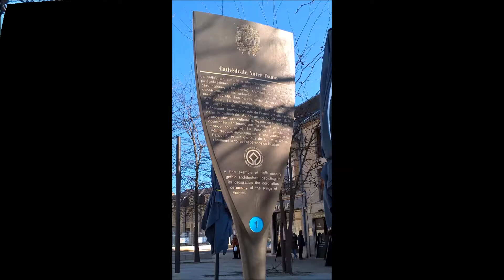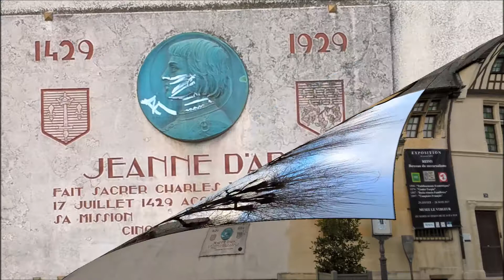Reims Janvier 2018 par Berny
Reims [ʀɛ̃s] (Prononciation du titre dans sa version originale Écouter) (orthographe ancienne Rheims) est une commune française qui se situe dans le département de la Marne en région Grand Est. Avec 184 076 habitants (appelés Rémois et Rémoises) en 2015, Reims est la douzième commune de France par sa population. Elle n'est, en revanche, que la 29e aire urbaine française2 avec 320 276 habitants en 20141 (répartis sur 230 communes3). Quant à son unité urbaine, elle regroupe 210 995 habitants en 20134 sur sept communes : Bétheny, Saint-Léonard, Taissy, Cormontreuil, Tinqueux, Saint-Brice-Courcelles et Reims5. Elle est, de loin, la ville la plus peuplée de la Marne, mais elle n'en est pas le chef-lieuNote 1.

On avance souvent que Châlons-en-Champagne aurait pris cette place sous l'Ancien Régime par la volonté des révolutionnaires d'effacer l'importance historique de Reims, ville des sacres6 mais il est vrai que Reims ne demanda pas à être chef-lieu, ce que Châlons demanda en revanche[réf. souhaitée]. Reims est ainsi la sous-préfecture la plus peuplée de France et la commune la plus peuplée du pays à ne pas être préfecture de département.

La ville est surnommée « la cité des sacres » ou « la cité des rois ». En effet, c'est sur le futur emplacement de la cathédrale Notre-Dame de Reims que Clovis est baptisé par saint Remi et que furent sacrés un grand nombre de rois carolingiens puis capétiens pendant plus de dix siècles de Louis le Pieux en 816 jusqu'à Charles X en 1825. Outre la cathédrale, le patrimoine culturel et historique de Reims est important ; il comporte de nombreux monuments historiques et façades Art déco. Grâce aussi à ses nombreuses manifestations culturelles, elle est désignée Ville d'Art et d'Histoire et compte trois sites inscrits sur la liste du patrimoine mondial de l'UNESCO.

Le champagne, inventé au xviie siècle par Dom Pérignon au monastère d'Hautvillers près d'Épernay, constitue l'un des atouts historiques de l'économie rémoise. Commune en limite occidentale de la Champagne crayeuse, elle jouit d'une position privilégiée à la lisière du bassin parisien, notamment en raison de sa situation sur les axes Paris-Strasbourg (TGV et autoroute A4) et mer du Nord-Méditerranée et de la proximité de l'Allemagne, de la Belgique et du Luxembourg.